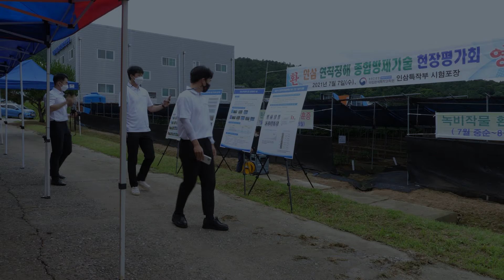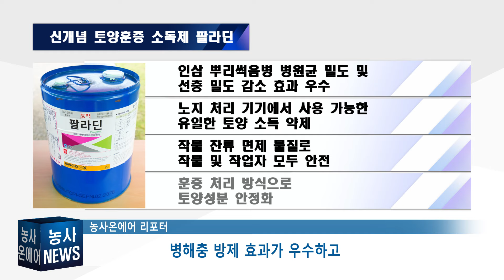토양소독 작업시간 비용 노동력 66% 절감! 모르면 손해보는 토양소독법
✔ 노동력과 작업 시간을 1/3로 줄여주는 토양소독법 대공개⭐

연작 피해를 막고, 노지 작물 생산량과 상품성을
높이기 위해 반드시 필요한 토양 소독 작업!
최소 3~4명의 인력과 많은 시간 및 비용이 투입되는 토양 소독은 그만!
편하고 안전한 그리고 경제적인 토양 소독 방법을 추천합니다😉

[ 알짜 농사 정보가 있는 곳! 농사온에어 ]